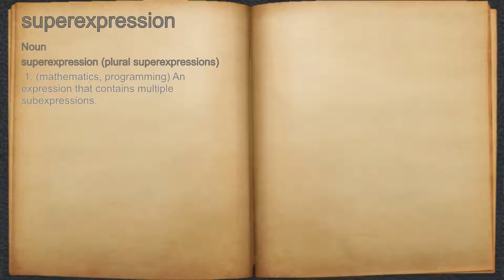What does superexpression mean?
A spoken definition of superexpression.

Intro Sound:
Typewriter - Tamskp